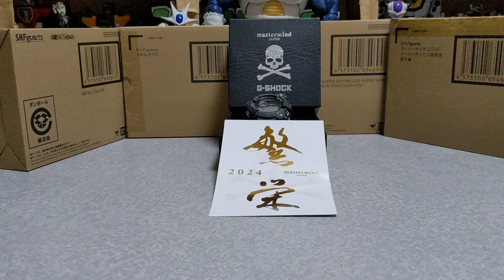本間正章さんお誕生日おめでとうございます